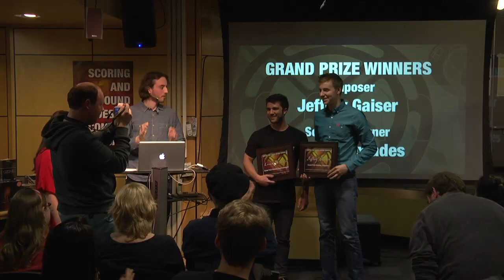Connecting Sound & Picture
You are invited to participate in Connecting Sound & Picture, a networking event hosted by the Berklee College of Music Learning Center in collaboration with the Film Scoring Department and co-sponsored by the Sound Design Network, Film Scoring Network, Women's Film Initiative, and Video Game Music Club. ProArts and visual media students from other area colleges are also invited to attend.

This event is a great opportunity to meet future collaborators and find a partner to work with on your entry for the Scoring & Sound Design Contest. You will have a chance to play and listen to demo reels, network, and exchange marketing materials such as CDs, DVDs, and business cards.

Friday, February 13 · 4:00pm-6:00pm
150 Mass Ave, Media Center